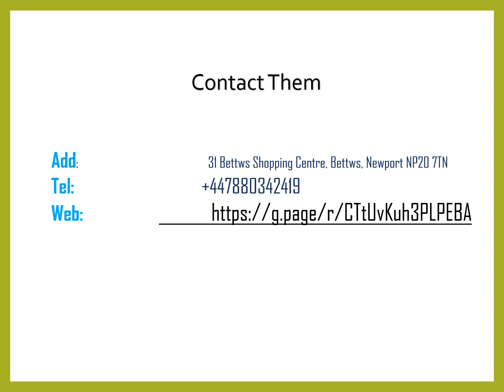Best Roof Repairs in Bettws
Best Roof Repairs in Bettws, Contact I.O. Roofing Solutions,, If you need any high-quality and reliable roofing work carried out on any domestic, commercial or industrial property in the UK, you can call on their expert roofers. They have over a decade of experience in providing roofing services with optimum efficiency but at a competitive price.